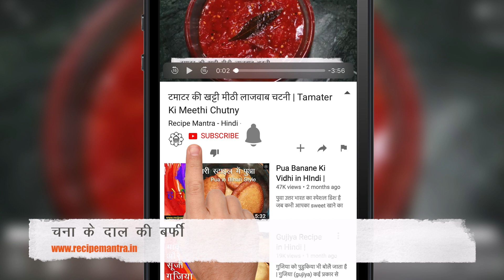chana Dal Barfi । चना दाल बर्फी बनाने की आसान विधि। Chana Dal Katli Recipe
Chana Dal Barfi चने की दाल से हम अलग-अलग (Chana Dal Katli Recipe) रेसिपी बना कर खाते है। (Chana Dal Barfi Recipe in Hindi) लेकिन आज हम चने की दाल से बर्फी बनाएंगे। (Chana Dal Barfi Recipe) बहुत ही स्वादिष्ट बर्फी बनती है और आप इस (Chana Dal Burfi Recipe) बर्फी को किसी भी त्योहार में (Chana Dal Burfi Recipe in Hindi) बना कर खा सकते है या जब कभी भी (Chana Dal Burfi Recipe in Hindi) आप का कुछ मीठा खाने का मन हो तो आप इस (Chana Dal Sweet Dishes) बर्फी को बना सकते है। दाल की बर्फी को बनाने (Chana Ke Dal Ki arfi) में थोड़ा समय जरूर लगता है लेकिन ये बर्फी (Chana Dal Barfi Banane Ka Tarika) बहुत ही स्वादिष्ट लगती है। चना दाल बर्फी बनाने के लिए चने की दाल (Chane Ke Dal Ki Recipe) को पानी में भिंगोकर 6-7 घंटे के लिए रख दीजिये। उसके (Sweet Recipes) बाद उसे पानी से निकाल कर घी में भून कर बनाये। चने के दाल की बर्फी में आप अपने मनपसंद ड्राई फ्रूट्स डालकर (Chana Dal Barfi Banane Ka Tarika) बनाइये बहुत ही स्वादिष्ट बर्फी बनकर होगी।तो आइये जाने चना दाल बर्फी बनाने की आसान विधि।